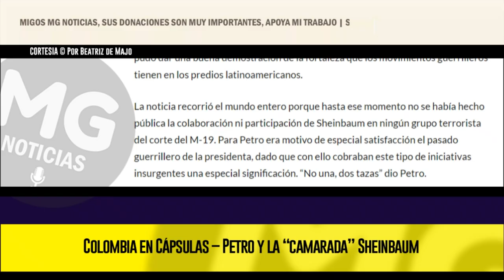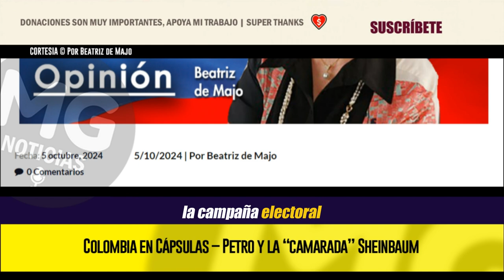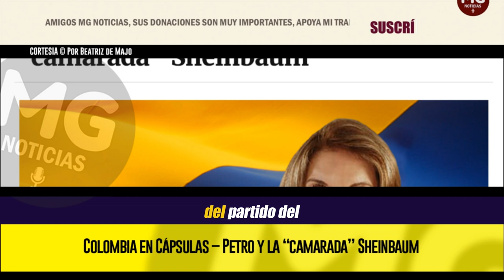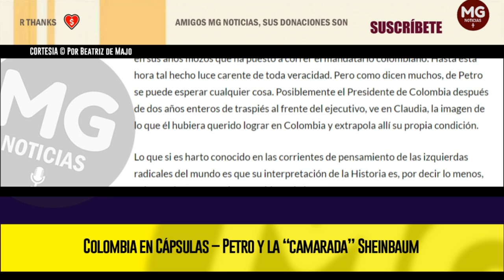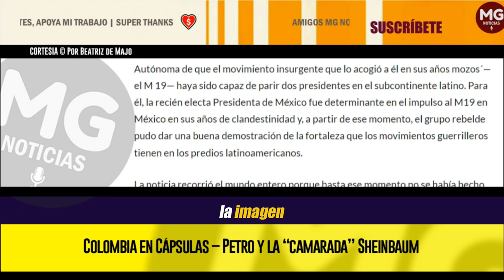PETRO Y LA “CAMARADA” SHEINBAUM 🌐 Por Beatriz de Majo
Muy ufano, durante los días de la toma de posesión de Claudia Sheinbaum, el presidente de Colombia lanzó al aire desde México una bomba: La nueva mandataria mexicana habría estado vinculada con el M 19 en la década de los 80. Eso era motivo suficiente para la fanfarria del Cordobés.
columna BEATRIZ DE MAJO